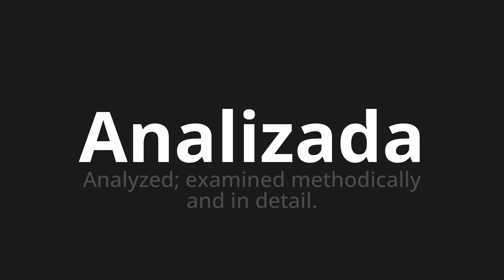How to pronounce Analizada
Master the Pronunciation of 'Analizada which means analyzed' - which means : Analyzed;Examined Methodically and in Detail. 📝 with @PronunciationSpanish 🎓🗣️ - [Your Guide to Spanish]

Learn to pronounce 'Analizada' perfectly in Spanish with our easy and engaging tutorial by @PronunciationSpanish! 📖📽️ In this comprehensive video, we provide you with native speaker examples 🗣️👂 and phonetic breakdowns 🎵 to ensure you get the pronunciation just right.

How to say Analyzed in Spanish